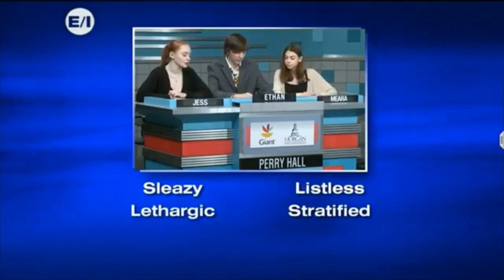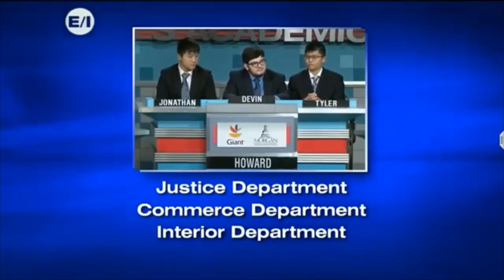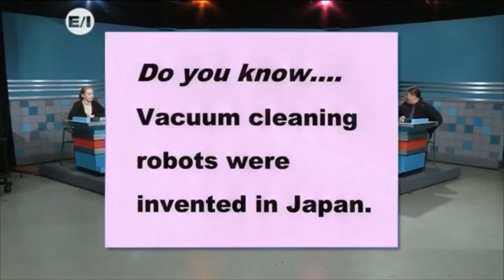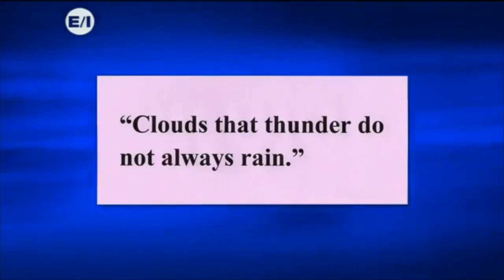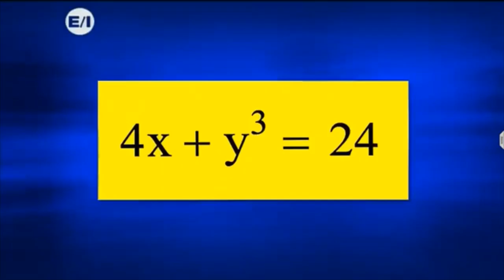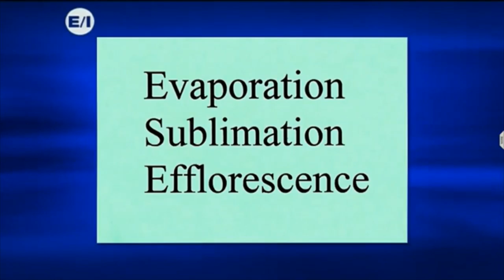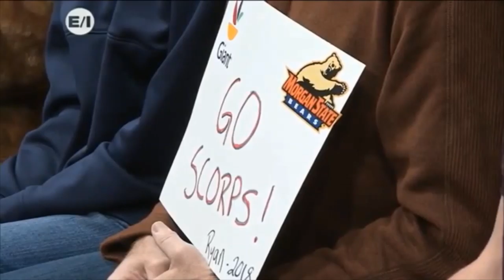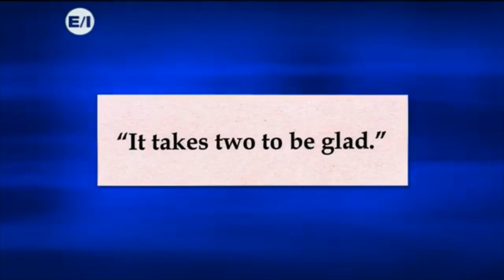It's Academic with Dave Zahren (2017) (Full Episode)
Here's our episode from 2017.